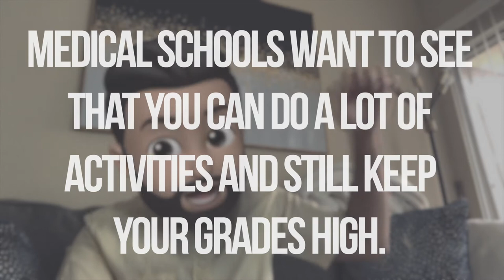Medical School FAQs: Why Do You Need Good Grades for Medical School?